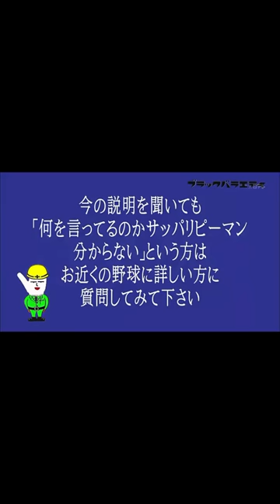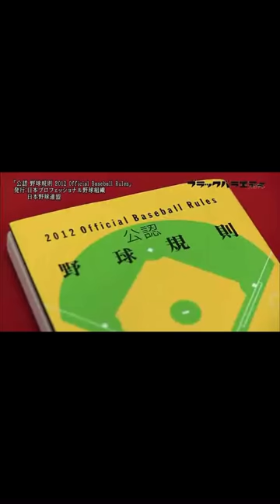黒バラ伝説の回！by阿部慎之助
阿部ちゃんいい問題出すよね〜